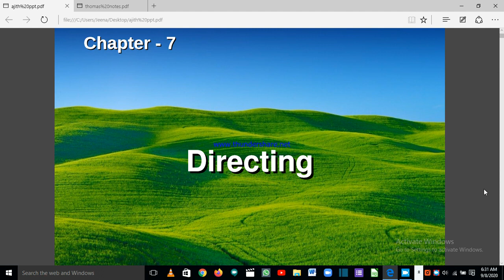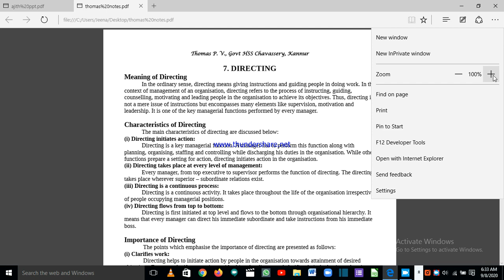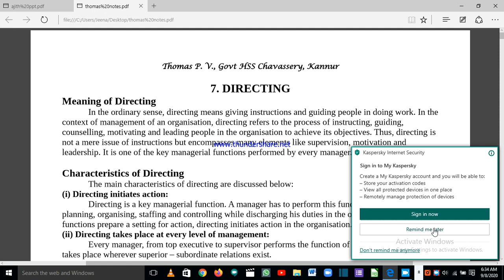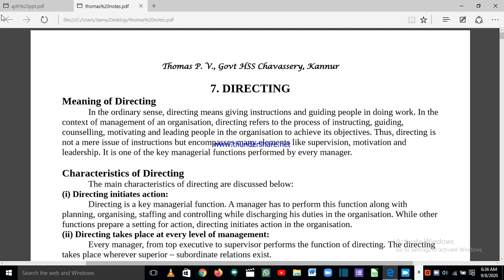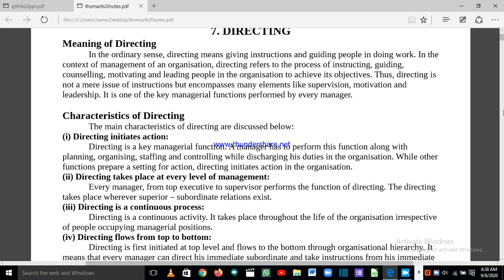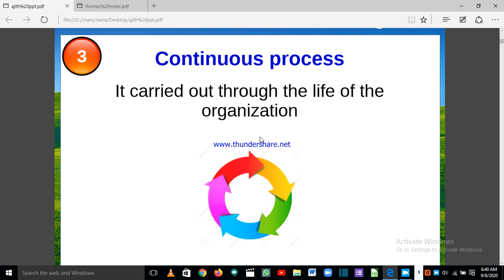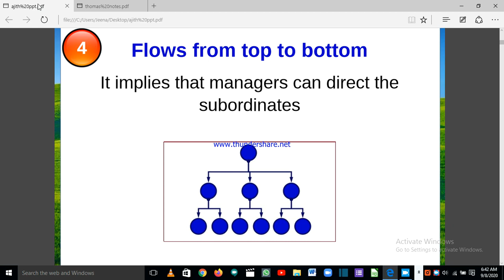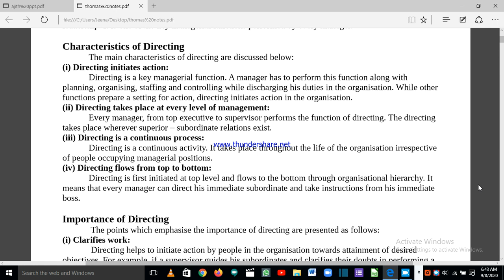Meaning and Characteristics of Directing